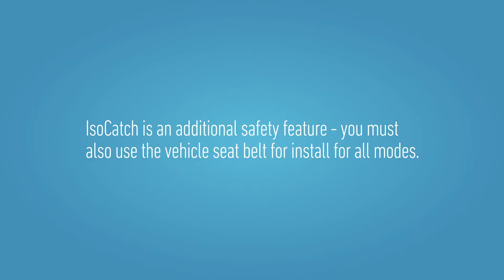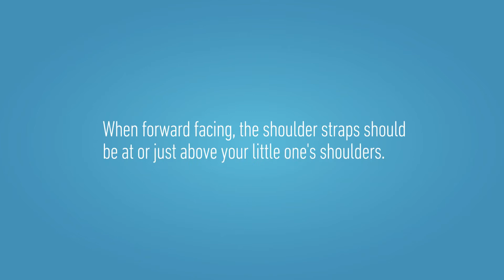Graco Avolve Autositz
Der Graco Avolve Autositz wurde getreu der Firmenphilosophie entwickelt und hergestellt. Nach höchstem Qualitätsstandart designt und gefertigt, ist er ein zuverlässiges Produkt für die ganze Familie. Jetzt bei 4mybaby.ch entdecken!